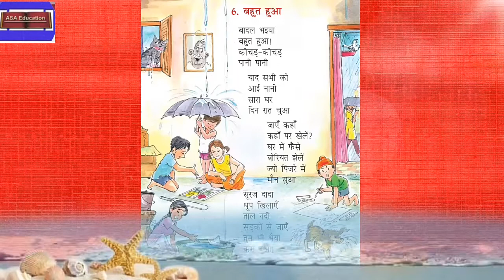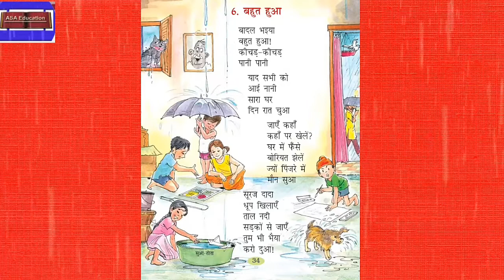Poem 6 बहुत हुआ | Bahut hua (Hindi, Grade 2, CBSE) सरल भाषा में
विषय - हिन्दी.
किताब - रिमझिम.
अध्याय 6 - बहुत हुआ.
सरल व्याख्या.

Subject - Hindi.
Book - Rimjhim
Chapter 6 - Bahut hua.

ASAK-B02